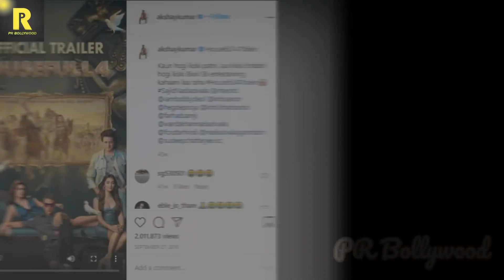Housefull 5 Official Concept Trailer | Akshay Kumar | Anushka | Govinda | Karishma | Ritesh | Ileana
Housefull 5 Movie Official Trailer | Akshay Kumar | Anushka | Govinda | Karishma | Ritesh | Ileana

Tittle - Housefull 5, movie official trailer.

Friends, the last year 2019 film "Housefull 4" was one of those films that made everyone laugh with their blazing comedy, all the actors in this film were seen playing an important role, no matter what.  All these characters of "Bala" or "Dharamputra", with their tremendous comedy, made the film a big thing, due to which it proved to be a successful film, but friends do you know that according to the news this superhit  Part 5 of the film is coming soon, that is, we are going to see the film "Housefull 5" once again.
In this video of our day, we are going to give you information about the film "Housefull 5", which will eventually include the star cast, what the story will be, and when the film will come, so if you are also associated with the movie "Housefull 5"  If you want to know all these things, then stay with us till the end of this video and at the same time do not forget to like our video for this super hit film of Bollywood industry!
Aired on the big screen in 2019, Housefull 4 was a comedy drama film starring actors "Akshay Kumar, Ritesh Deshmukh, and Bobby Deol, playing the lead actors, and opposite actress" Kirti Kharbanda,  Kirti Sanon, and Pooja Hegde were seen acting as the main lead actress.

In this film, the actor "Akshay Kumar" was seen playing the comic role of "Bala", which takes the birth of "Harry" in his second birth, but over time he comes to know the reality of his rebirth,  After "Harry, Max, and Bangdu, find out that the girls they want to marry are actually her sisters-in-law, and then in the film with the same story of the film, there is fun.

This story of the film was well liked by the audience, as well as the songs of the film were very popular, including "Chammo kahan tu ...!"  And "Bala ...!"  Such as Songs, which still remains the audience's party songs, due to which it proved to be a successful film.

Given the same feature of the film, "Sajid Khan", the director of the franchise of the film "Housefull 4", will soon be seen on the big screen with this film, yes, you will soon get to see the film "Housefull 5",  It is being told that work on the script of this film has started, and the film is going to be a lot more comedy than "Housefull 4", in the climax of which you will get to see a lot of suspense and twist, and when we "Housefull"  If we are talking about 5 ", then the name of the actor" Akshay Kumar "should not be taken, how can this happen?

In the film "Housefull 5", we are going to see a strong comedy of "Akshay Kumar", in the film, along with him, actors "Ritesh Deshmukh" and "Govinda" are going to spread the color of their tremendous acting, talk about the film.  This time about the lead actress, the actress "Karisma Kapoor, Anushka Shetty, and Ileana D'Souza, is going to show her acting charisma, and her character in the film is also going to be quite a comedy,

But none of them has given any confirmation to work in the film, which makes us think that all of us will have to wait a long time for this film.
But ever since the news about the film "Housefull 5" has been received by the audience, there has been a lot of craze among the audience about this film!